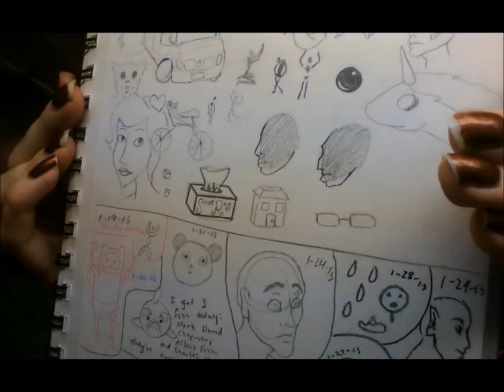January Drawings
I hate February.